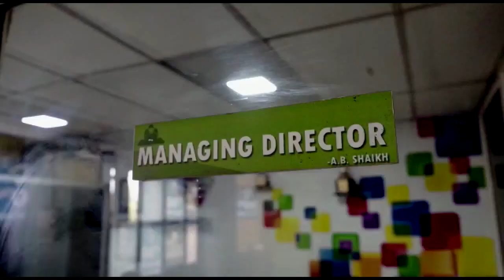Kab Milega Palika Corporaters Ko Power ? | 25-11-2022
Kab Milega Palika Corporaters Ko Power ? |